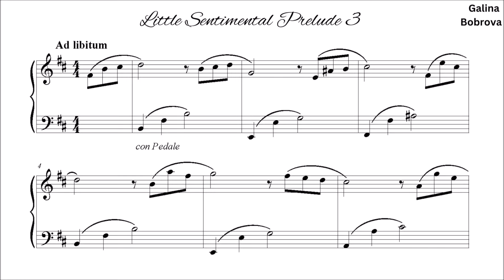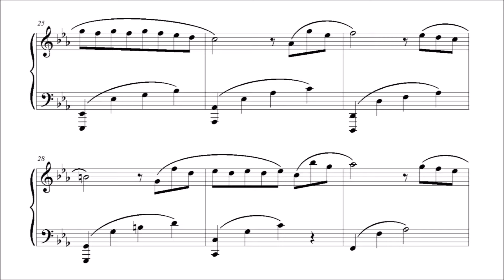Galina Bobrova «Little Sentimental Prelude 3» for piano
«Little Sentimental Prelude 3» by composer Galina BOBROVA (Kyiv, UKRAINE)